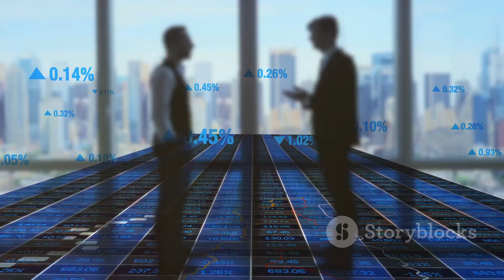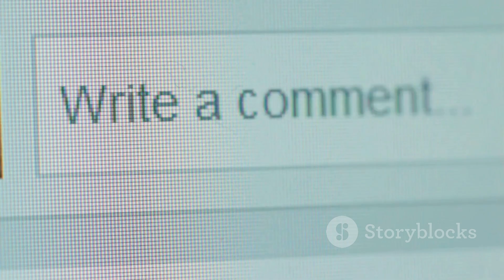Europe to Africa in Minutes £6bn Underwater Tunnel #2024 10 20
invideo ai 1080 Europe to Africa in Minutes  £6bn Underw 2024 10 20.

Europe to Africa ,Underwater tunnel, £6 billion mega-tunnel, High-speed rail Strait of Gibraltar, Madrid to Casablanca, Engineering marvel,  28-kilometer tunnel
•  475 meters beneath sea
•  Continental connection
•  World Cup 2030
•  Spain, Portugal, Morocco
•  Economic opportunities
•  Cultural exchange
•  Al-Boraq rail line
•  Transportation revolution
•  Tunnel-boring technology
•  Political will
•  Supply chains
•  Tourism boost
•  Trade and commerce
•  Global connectivity
•  Geological challenges
•  Tunnel feasibility
•  Modern engineering
•  Global cooperation
•  12.8 million passengers
•  Economic growth
•  Job creation
•  Travel transformation
•  Future of connectivity
•  Europe-Africa link